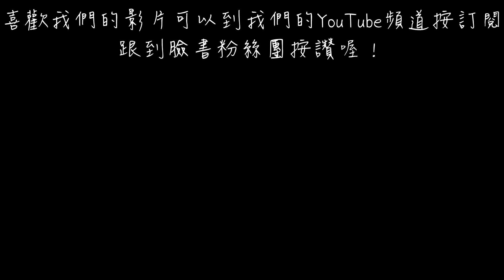光泉新品開箱｜優質蛋白牛乳巧克力口味｜乳清蛋白+酪蛋白｜便利商店乳清蛋白飲料